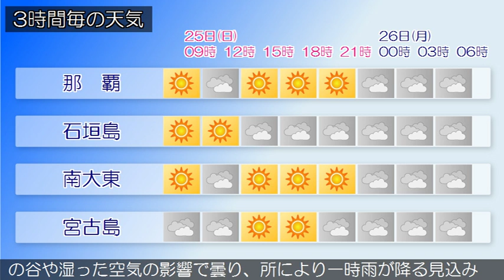2018/11/25 沖縄地方の天気予報 朝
沖縄本島地方の沿岸の海域では、うねりを伴い波が高くなっています。海上や海岸付近では、２６日にかけてうねりを伴った高波に注意してください。沖縄地方は、高気圧に覆われておおむね晴れていますが、先島諸島では気圧の谷の影響で雨の降っている所があります。２５日は、沖縄本島地方と大東島地方は高気圧に覆われておおむね晴れるでしょう。先島諸島は、気圧の谷や湿った空気の影響で曇り、所により一時雨が降る見込みです。